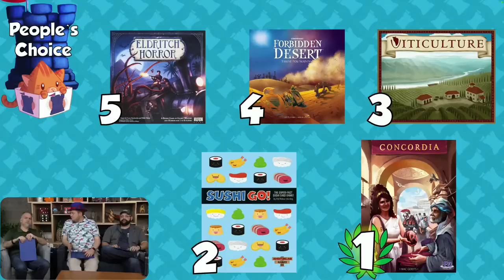Top 10 Games from 2013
Tom Vasel, Zee Garcia, and Mike DiLisio take a look at the ancient past and talk about their favorite games that are a whole decade old, older than most of the people on the Dice Tower staff.

Intro - 00:00

Mike 10  -  4:01
Zee 10  -  7:38
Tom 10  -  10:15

Mike 9  -  12:46
Zee 9  -  15:02
Tom 9  -  17:17

Mike 8  -  18:49
Zee 8  -  20:35
Tom 8  -  23:35

Mike 7  -  26:26
Zee 7  -  29:11
Tom 7  -  30:36

Mike 6  -  32:36
Zee 6  -  35:27
Tom 6  -  37:48

Mike 5  -  40:32
Zee 5  -  45:57
Tom 5  -  45:50

Mike 4  -  50:42
Zee 4  -  53:50
Tom 4  -  56:08

Mike 3  -  58:36
Zee 3  -  1:00:27
Tom 3  -  1:03:03

Mike 2  -  1:02:35
Zee 2  -  1:07:55
Tom 2  -  1:10:22

Mike 1  -  1:11:37
Zee 1  -  1:13:59
Tom 1  -  1:16:26

People's Choice  - 1:17:57